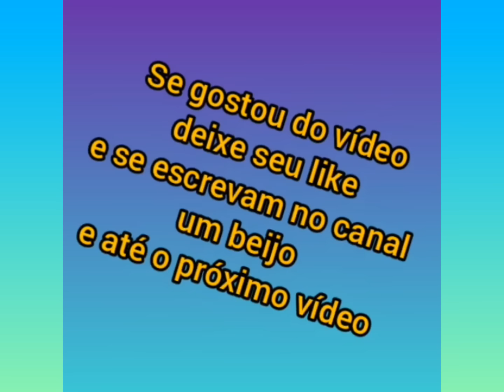Zé Felipe na homenagem de dia dos pais da Maria Flor na Escola 🎒🏫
Virgínia Fonseca e Zé Felipe com as filhas Maria Alice e a Maria Flor.